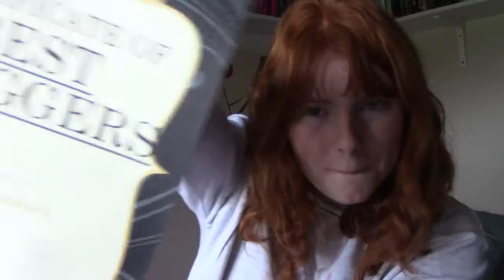and the award goes to...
In which an award is taken on behalf of the SevenWonders team.